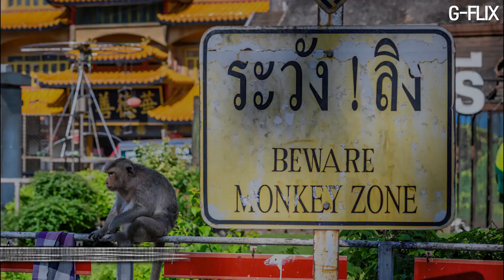태국 원숭이 패거리 또 집단 난투극…도심 교통 마비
태국 원숭이들이 또 패싸움을 벌였다. 교통이 마비되고 차량들은 난투극이 끝날 때까지 기다릴 수밖에 없었는데... 원숭이들은 왜 도심 한가운데서 패싸움을 벌이게 된 걸까? 지금 [이슈플릭스]에서 확인해보세요!